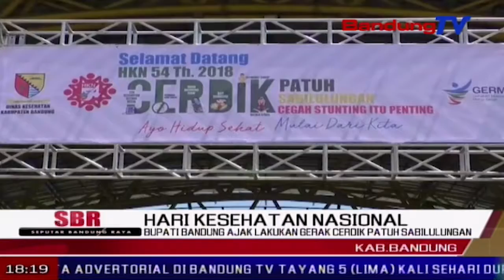Bupati Bandung Ajak Lakukan Gerak Cerdik Patuh Sabilulungan | SBR | BANDUNGTV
SBR | BANDUNGTV | NIKEN PRATIWI | Memperingati hari kesehatan nasional atau hkn ke-54, bupati bandung dadang m naser mengajak masyarakat melakukan gerakan cerdik patuh sabilulungan. hal tersebut bertujuan agar kesadaran masyarakat dalam menjaga kesehatan lebih meningkat.